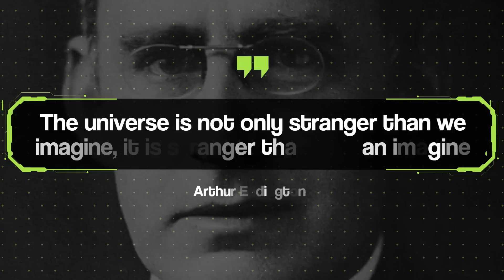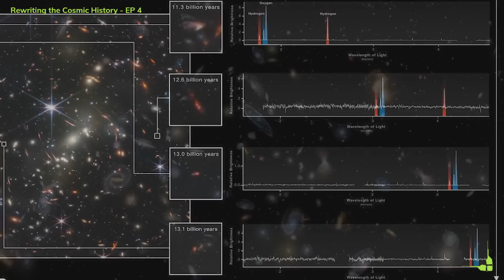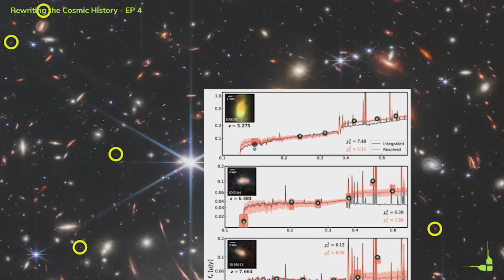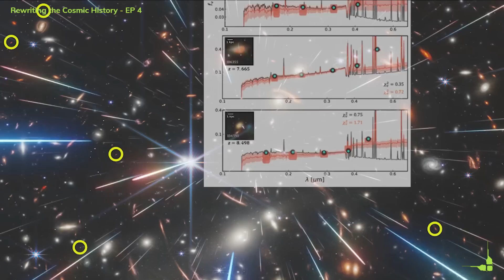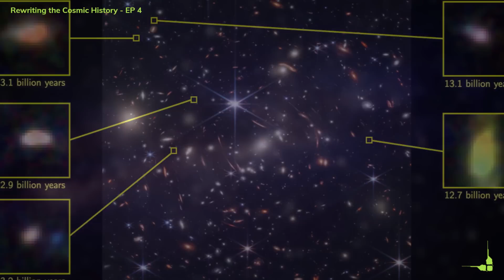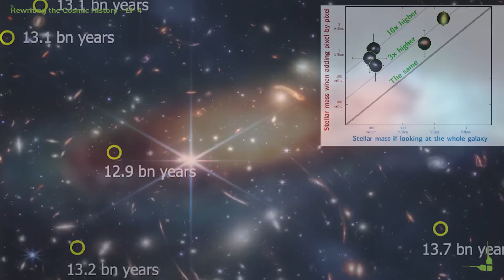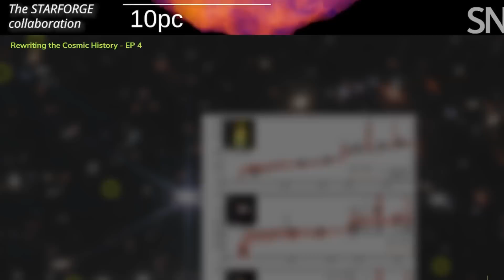Mystery Solved?! The Shocking Truth About Massive Galaxies in the Early Universe!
In this mind-blowing episode, discover how the James Webb Space Telescope has shattered our understanding of the universe! Massive galaxies have been found to form earlier than anticipated, challenging existing theories of galaxy formation. Join us as we delve into a recent study that unveils the secrets of these "too massive" galaxies and their role in shaping cosmic history. From intense star formation to gravitational lensing, we explore the fascinating mysteries that defy our current knowledge. Brace yourself for a cosmic journey like no other! 🔭✨

Chapters:
00:00 Introduction
02:27 SMACS 0723
04:05 Revealing of 5 Old, Massive Galaxies
05:50 What's wrong with these Galaxies
07:45 Solving the Mystery!
09:43 Outro
10:20 Enojy!